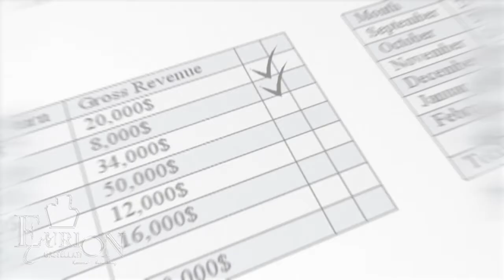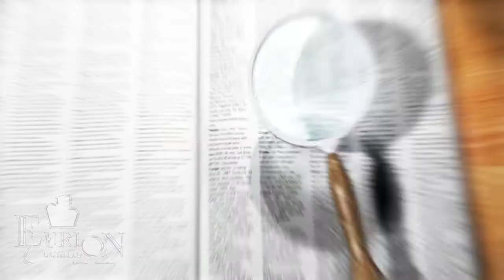About Eurion Constellation